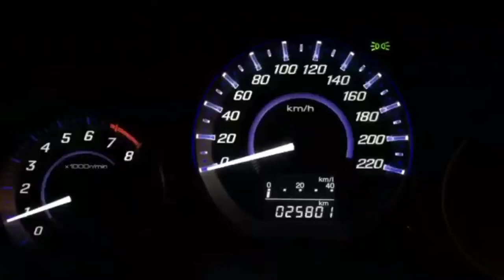O saki saki re / Batla house ❤️ 30 second car speed status